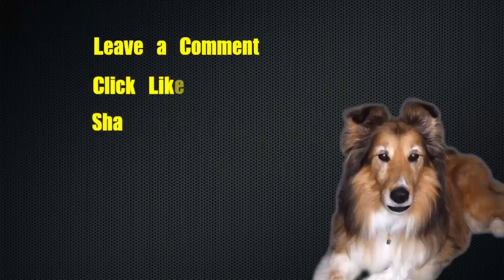World Waterpark at West Edmonton Mall in HD: a Video Tour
A trip to West Edmonton Mall in Edmonton, Alberta, Canada, wouldn't be complete with spending a day at World Waterpark. World Waterpark opened its doors in 1986 is the world's second largest indoor waterpark after the German Resort waterside park "Tropical Islands". It also has the world's largest indoor wave pool with a capacity over 12 million litres! Some of the slides are huge with the highest two in the park being the "Twister" and the "Cyclone" both at 83 feet high or 25 meters. (see video links below for more West Edmonton Mall Videos).